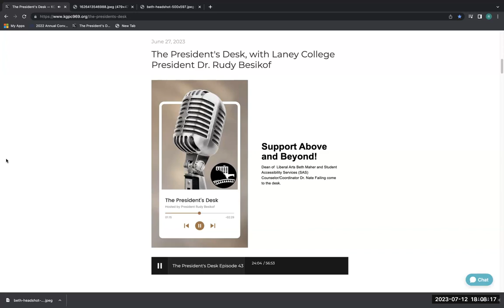Student Accessibility Specialist Nate Failing and Liberal Arts Dean Beth Maher join President Rudy.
Airdate - June 28, 2023:  Rudy, Felicia and Randi learned about accommodations at Laney College for students with disabilities from Dr. Failing.  In the second half of the show, Dean Beth Maher talked about the many subjects within Liberal Arts.  Later, the conversation shifted to topics that included good writing as well as leadership.  Many thanks as always to Felicia Bridges, Randi Cross, Alison Fletcher, Raya Zion and Arlene Lontoc for all the work that goes into the show, one that also has the support of KGPC FM 96.9 in Oakland, as well as Peralta TV and the Office of Public Relations.